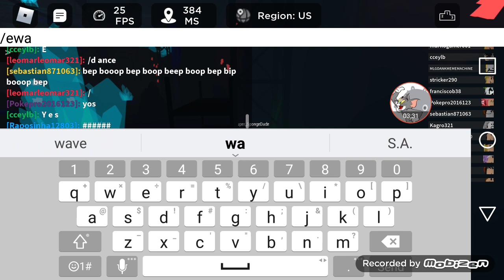I have Got the new Transfram into A Furry just like in TUF😄